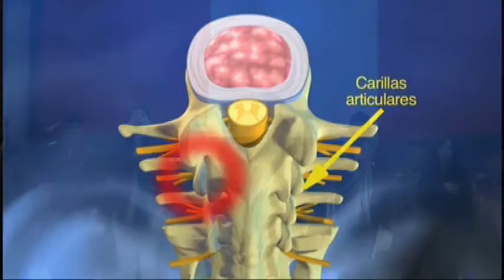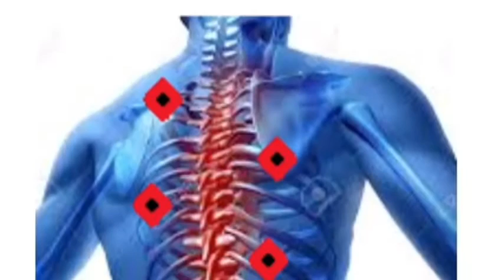Corani EP avi